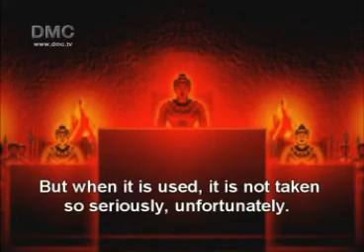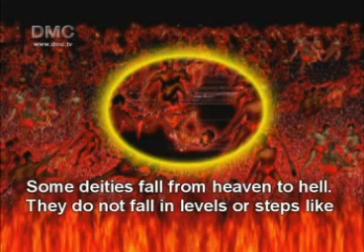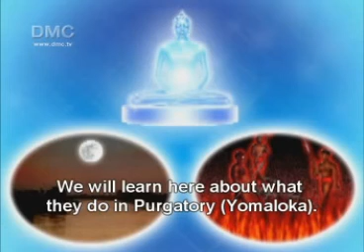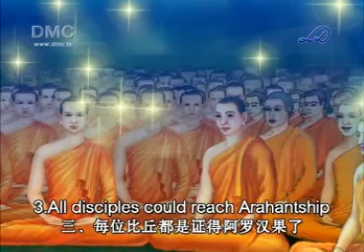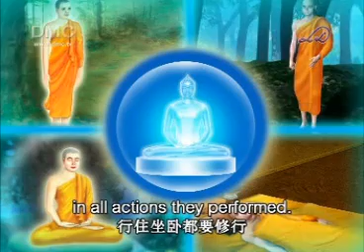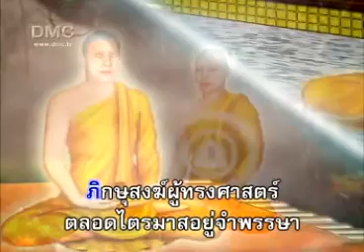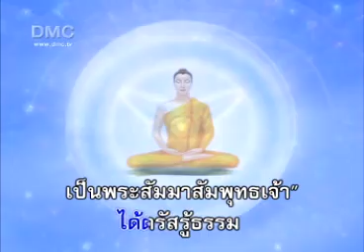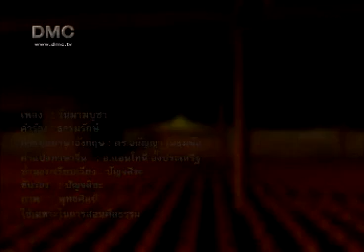002 บทที่ 2 วันสำคัญทางพระพุทธศาสนา ม.5